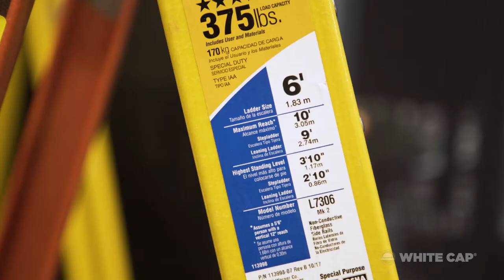Werner Podium Ladder - White Cap